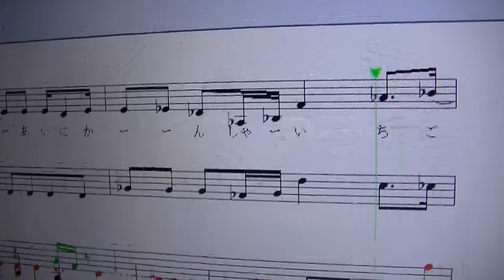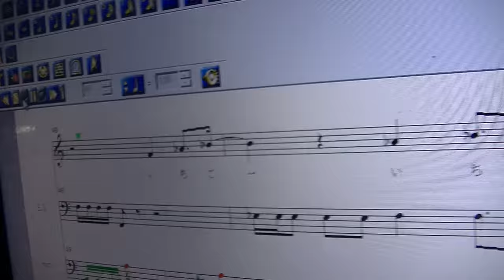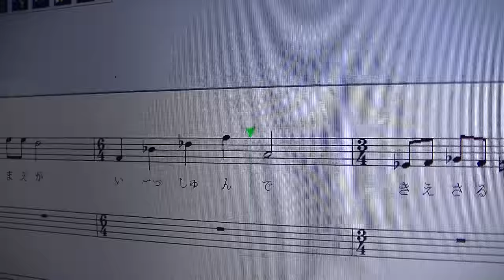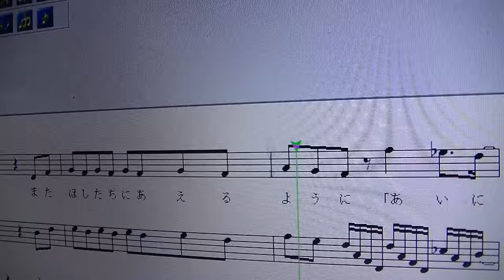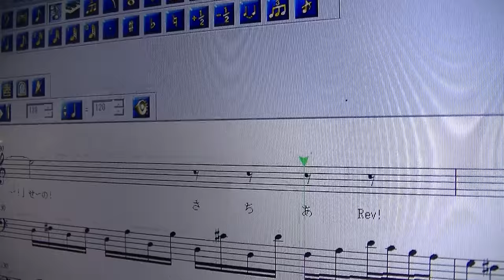一期一会 -Rev, arigatou-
I have never been impressed so much by the phrase 「一期一会(ichi-go-ichi-e)」, which literally means "a once-in-a-life chance."
I came to know one of the girls' band "Rev. from DVL" from the picture of Kanna Hashimoto, one of the members, about 3 years ago. Since then, I have enjoyed their song and a talk with
them. Rev. from DVL will disband on the 31st. of March, 2017, but they will be NEVER forgotten, NOR will their song!
May their future be happy(幸あRev, sa-chi-a-Rev)!